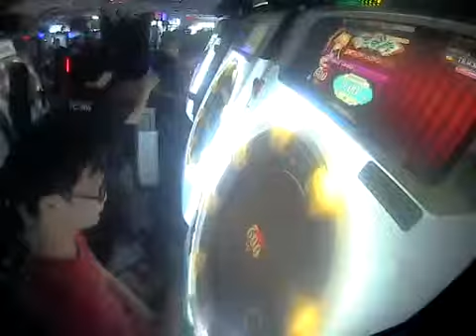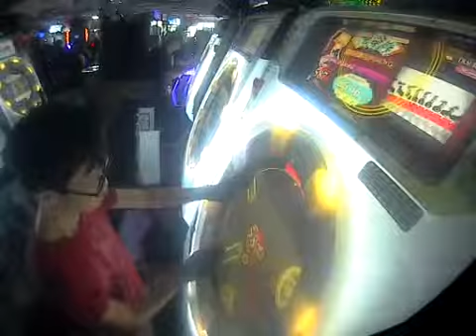[Maimai] Helix of Garatia RE:MASTER 99.55% SS+ FC!!!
yoooooooo 1 good though fml